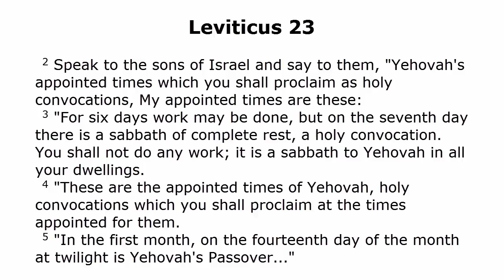Leviticus 23 and the lunar sabbath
This audio was excerpted from the Torah Pearls by Jono Vandor, Nehemia Gordon and Keith Johnson.